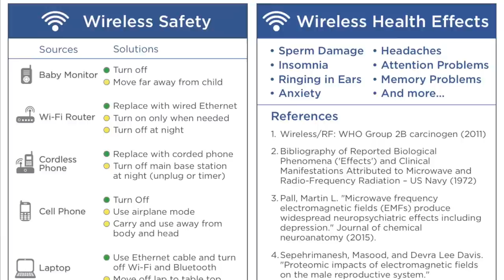Peter Sullivan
Peter Sullivan, founder of Clear Light Ventures and producer of the documentary film Generation Zapped, talks about the hazards of EMF exposure and the danger that 5G poses.